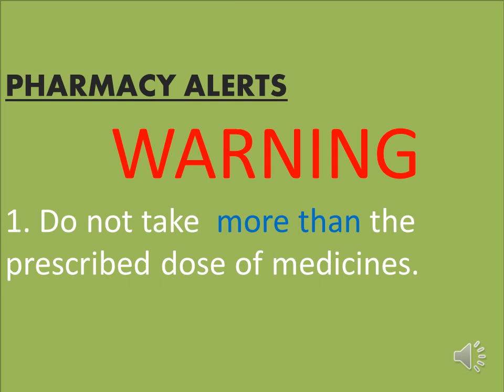PHARMACY ALERTS | AVOID OVERDOSING ON MEDICINES